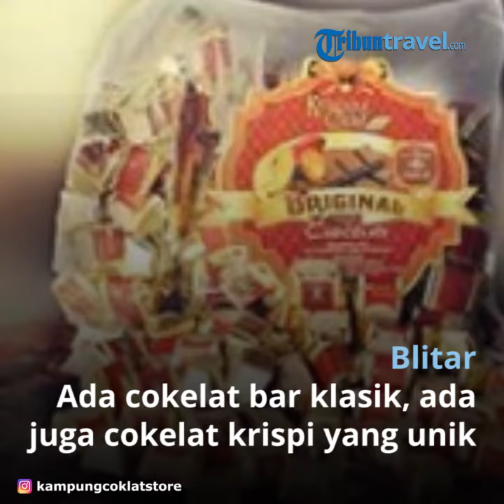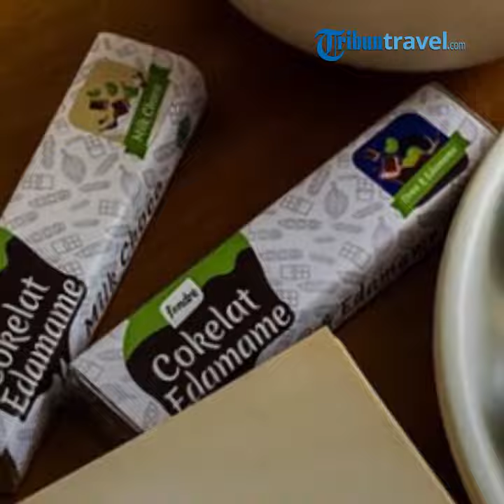7 Merek Cokelat Khas Indonesia yang Bisa Dijadikan Hadiah Valentine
TRIBUNTRAVEL.COM - Cokelat telah lama jadi satu budidaya di Indonesia.

Kini cukup banyak produsen cokelat yang bisa kamu temukan di berbagai daerah wisata.

Cokelat jadi satu pilihan oleh-oleh yang bisa kamu bawa.

Berikut ini beberapa merek cokelat yang bisa kamu temukan di berbagai daerah wisata Indonesia untuk hadiah Valentine.

Selain rasanya yang enak, kemasannya juga menarik. Sangat cocok untuk jadi oleh-oleh.

1. Yogyakarta

• Liburan Artis - Gaya Irish Bella Wisata Bahari di Bulukumba, Tampil Modis Pakai Baju Renang Cokelat

Yogyakarta punya beberapa merk cokelat khas daerahnya yang memiliki keunggulan masing-masing.

Dua di antaranya adalah cokelat Monggo dan cokelat nDalem.

Cokelat Monggo memiliki banyak varian rasa.

Mulai dari cokelat putih, susu, dan hitam biasa. Hingga yang unik seperti rasa rosella, marzipan, cereal bar, hingga rendang.

Cokelat Monggo diciptakan oleh seorang Belgia bernama Thierry Detourney.

TONTON JUGA

Ia menggunakan resep cokelat ala Belgia sehingga rasa dari cokelat Monggo ini cukup mirip dengan cokelat ala Belgia sana.

Sementara cokelat nDalem juga memiliki konsep yang unik.

Cokelat nDalem punya varian rasa khas indonesia seperti cokelat kopi dengan biji kopi yang terasa kuat, cokelat jahe, cokelat mangga, cokelat mint, hingga cokelat cabai.

Kemasannya juga unik, cokelat nDalem kental budaya nusantara dengan gambar dunia perwayangan Indonesia.

2. Malang

Selain pie strudel atau kue lapisnya, kamu juga bisa menemukan cokelat unik khas kota Malang.

Adalah cokelat tempe dengan merk De’Konco. Kombinasi rasa cokelat dan tempe bisa jadi pilihan untuk kamu yang suka bereksperimen.

Cokelat tempe De’Konco khas Malang ini punya banyak varian rasa yang bisa kamu coba.

Seperti milk chocolate, white chocolate, rasa pedas, apel, dan juga stroberi yang semuanya memiliki rasa khas tempe yang unik.

3. Garut

Garut yang terkenal sebagai makanan khas dodol Garut juga memiliki cokelat khas bernama Chocodot.

Pada awal kemunculannya, cokelat unik ini memiliki jenis cokelat isi dodol Garut.

Namun kini, varian rasanya sudah sangat beragam.

Tak itu saja, Chocodot juga terkenal dengan desain kemasannya yang unik dan khas.

Chocodot mengedepankan nuansa humor yang kental dalam kemasannya.

Kamu bisa memilih kemasan unik seperti Cokelat Anti Galau, Cokelat Cepat Move On, Cokelat Rasa Sayang, dan masih banyak lagi.
4. Bali

Bali jadi satu daerah yang terkenal punya cukup banyak merk cokelat lokal dan agrowisata cokelat yang patut disinggahi. Ada beberapa merk cokelat lokal yang menarik di Bali.

Salah satunya adalah Wonder Chocolate yang jadi produksi Bamboo Chocolate Factory. Wonder Chocolate jadi produk yang unik karena menggunakan sari kelapa sebagai pemanis alami.

Selain mencicipi cokelat, kamu juga bisa berwisata di pabrik cokelat Bamboo Chocolate ini.

Selain Bamboo Chocolate Factory, kamu juga bisa mengunjungi Ubud Raw Chocolate Factory.

Di sini cokelatnya memiliki rasa yang unik.

Seperti rasa mint dan goji berry, raisin cashew, serta pure and raw original yang dibuat dari cokelat murni dan sari kelapa.

5. Banyumas

Merk cokelat yang bisa kamu temukan di Banyumas adalah Soklat Inyong.

Cokelat ini diproduksi secara rumahan dan memiliki cita rasa yang khas.

Ada beberapa varian rasa yang bisa kamu coba dari Soklat Inyong, mulai dari original, kacang mede, kayu manis, hingga almond.

Kemasan dari Soklat Inyong ini juga unik dengan menggunakan ikon Bawor yang khas.

6. Blitar

Di Blitar terdapat agrowisata Kampung Cokelat yang bisa kamu kunjungi.

Di sana, kamu bisa menemukan berbagai jenis cokelat produksi terbaik dari Kampung Cokelat.

Ada cokelat bar klasik, ada juga cokelat krispi yang unik.

Kamu juga bisa mencoba cokelat unik biji orange dan kopi apple yang berbentuk seperti biji-bijian bercita rasa segar.

Tak itu saja, banyak juga varian cokelat lainnya seperti cokelat berbentuk kubus kecil dengan rasa apel, strawberry, dan masih banyak lagi.

7. Jember

Untuk Jember, kamu bisa menemukan cokelat unik.

Berbeda dari cokelat lainnya, cokelat Fondre khas Jember ini menggunakan isian berupa edamame atau kedelai Jepang.

Jember juga dikenal sebagai penghasil edamame unggul.

Selain memiliki isian edamame, cokelat Fondre juga memiliki paduan rasa lainnya.

Seperti oreo dengan edamame dan raisin dengan edamame.

• Liburan Artis - Nikmati Liburan Tahun Baru 2020 di Tokyo, Syahrini Mampir ke Toko Cokelat Favoritnya

• Potret Seragam Pramugari Garuda Indonesia dari Masa ke Masa, Awalnya Gunakan Warna Putih dan Cokelat

• 6 Makanan Termahal di Dunia, Puding Cokelat yang Harganya Setengah Miliar

• Main ke Australia Reptile Park: Merinding Lihat Si Cokelat Pembawa Maut, Lalu Mengelus Si Imut Koala

• Prabowo Subianto Tertangkap Kamera Makan Cokelat di Pesawat, 2 Merek Coklat Ini Jadi Kegemarannya

Artikel ini telah tayang di kompas.com dengan judul 8 Merek Cokelat Khas Daerah Indonesia, Cocok untuk Jadi Oleh-oleh